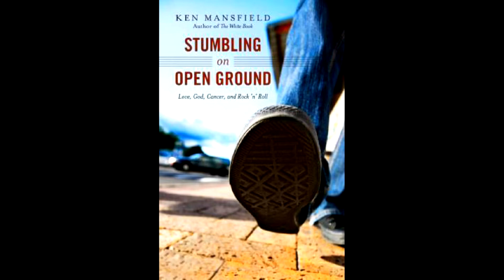A Conversation with KEN MANSFIELD